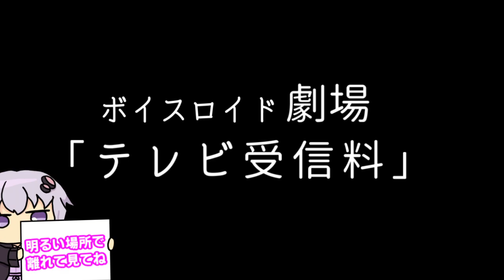【ゆかり先生劇場】ショートコント『テレビ受信料』（VOICEROID劇場）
２日に１回投稿頑張る！（月・水・金・日に投稿！）
■再生リスト

スペシャルサンクス！
dova-s.jp/

musmus.main.jp/